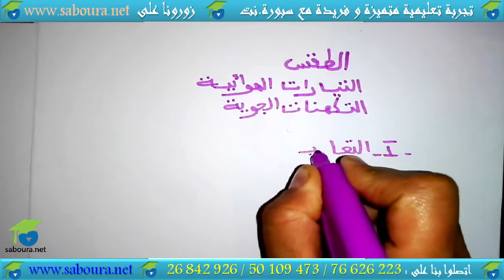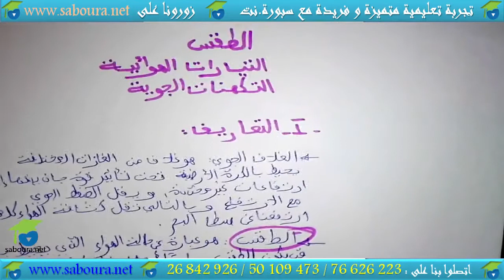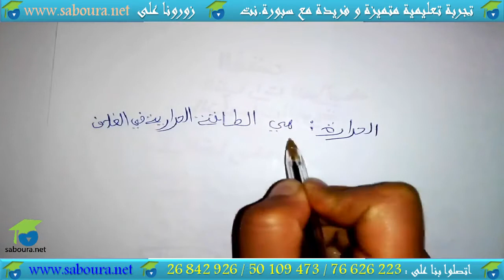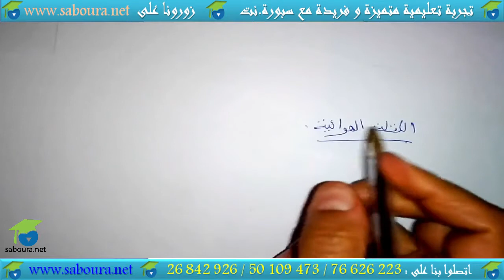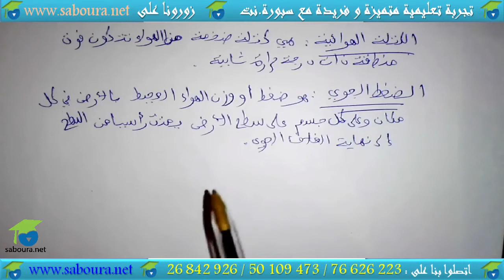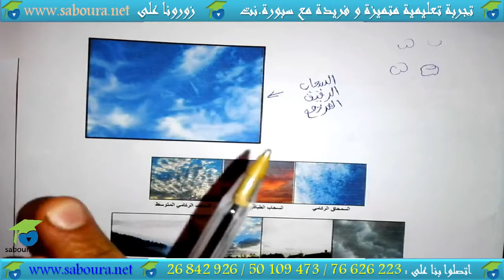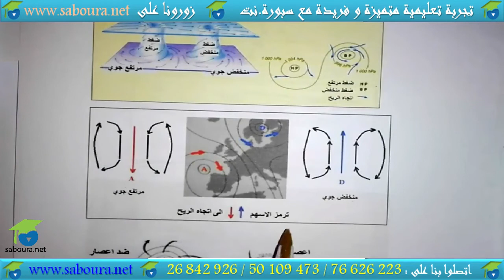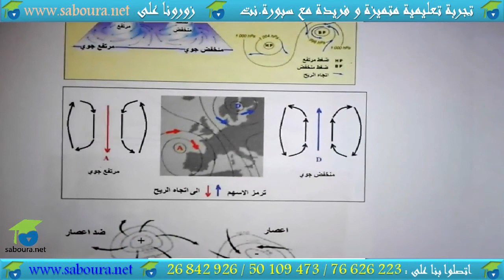الطقس التيارات الهوائية التكهنات الجوية